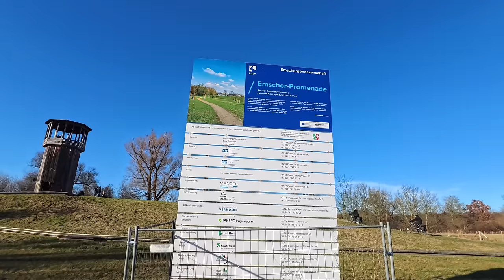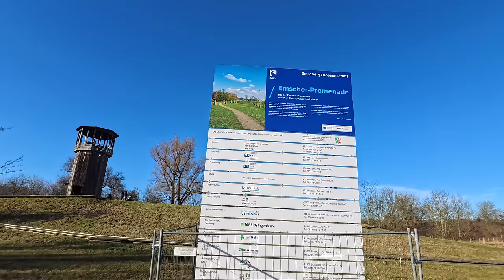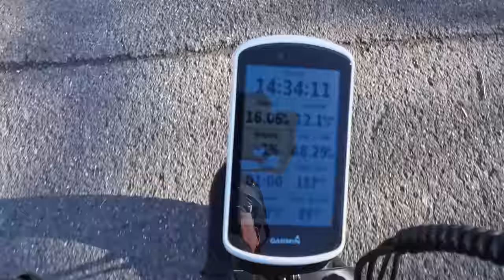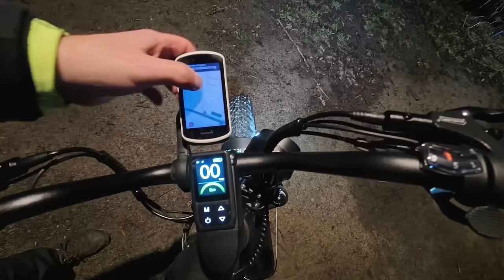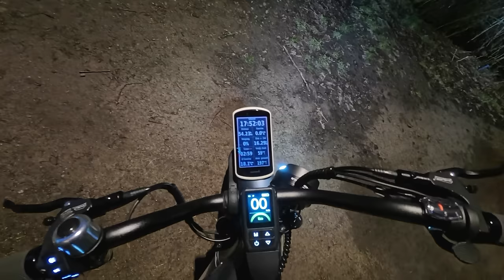70 Kilometer Sonnenschein ☀️ unterwegs mit dem E-Bike und mit netten Menschen 😀🤘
Diese Tour startet in Recklinghausen und führt uns zunächst über die König Ludwig Trasse in den Emscherpark der grade für die IGA 2027 auf Vordermann gebracht wird.

🚴‍♂️mit dabei sind @BlackMaxTV  und auch @time_to_e-bike